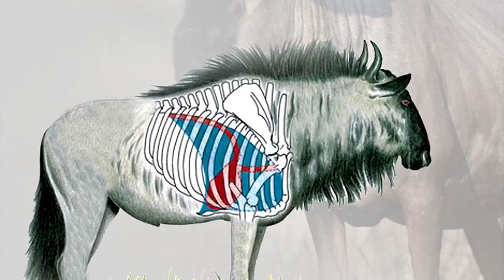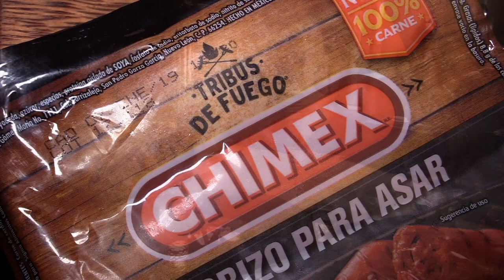Cacería de Waterbuck en África con Arco por Ovidio Garza en Grandes Trofeos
Cacería de Waterbuck en África con Arco de poleas por Ovidio Garza en Grandes Trofeos del 23 de Agosto 2020
Con la compañía Rhinoland Safaris en Limpopo Sudáfrica